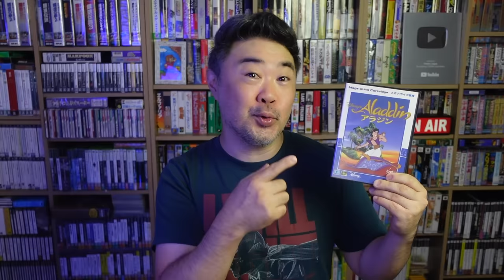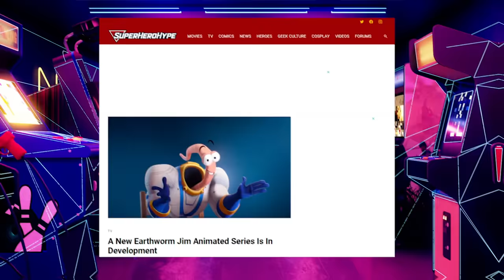Earthworm Jim: A Jornada Surreal de uma Minhoca Super-Herói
0:00 Intro
0:34 Vinheta
0:59 Conhecendo Os Criadores
6:43 A Origem de Earthworm Jim
7:57 A História do Jogo
10:41 Quais as Diferenças entre as Versões de Super Nintendo e Mega Drive ?
12:37 Como Foi o Lançamento de Earthworm Jim ?
14:44 Encerramento